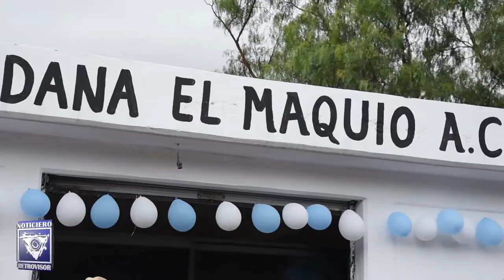Inauguran Casa de Gestión UNCI El Maquio en Tepetitlan